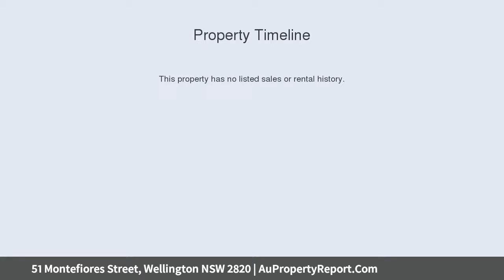51 Montefiores Street, Wellington NSW 2820 | AuPropertyReport.Com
51 Montefiores Street, Wellington NSW 2820